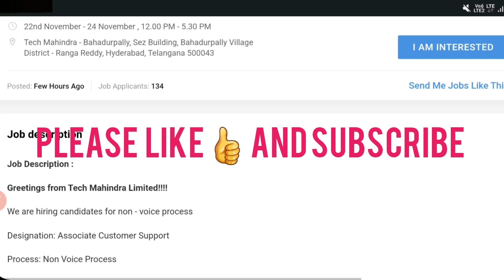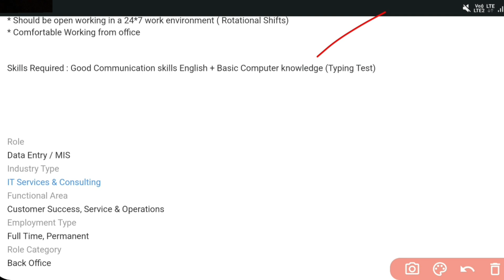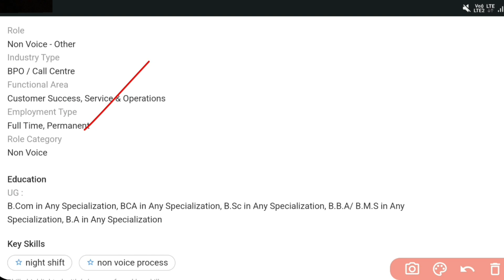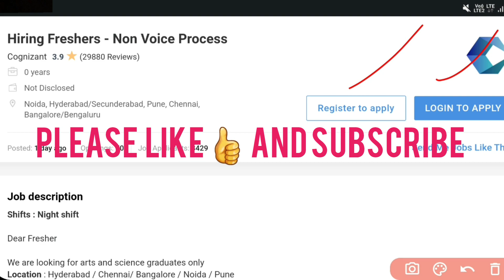Tech Mahindra Recruitment 2022 || Jobs in Hyderabad || Walk-In interviews || Cognizant hiring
22nd November - 24 November , 12.00 PM - 5.30 PM
Tech Mahindra - Bahadurpally, Sez Building, Bahadurpally Village District - Ranga Reddy, Hyderabad, Telangana 500043

Jobs are taken from the following:
Naukri.com